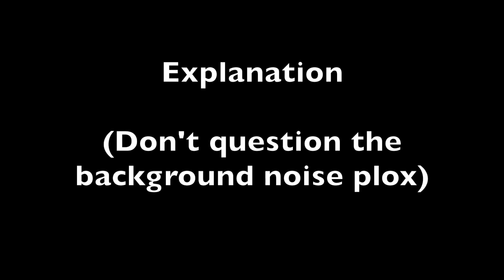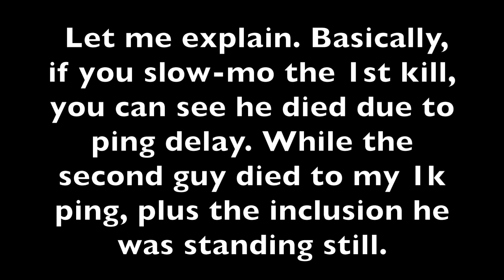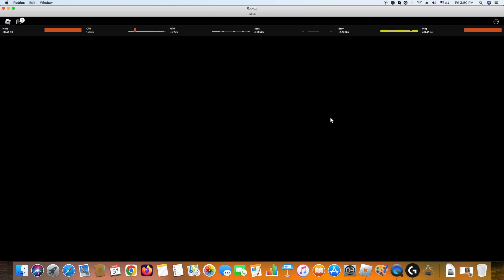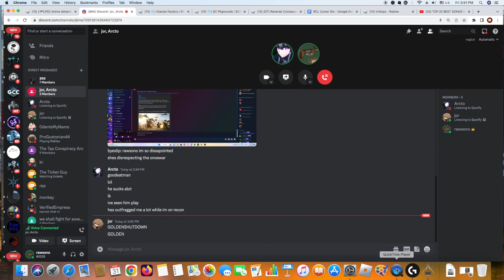So I got accused of cheating... Here's proof I didn't. (Snowcore)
So I got accused of triggering H4Xeye, and made a video as an example that I DO NOT Exploit, and took it way too seriously for the memes.

Clips:
2:07 - 2:12
2:49 - 2:52
3:29 - 3:33